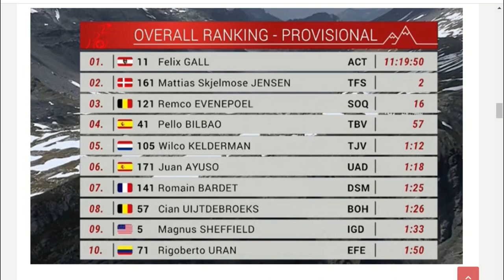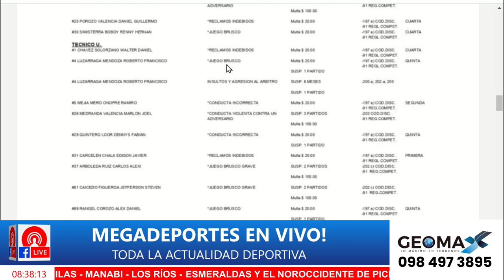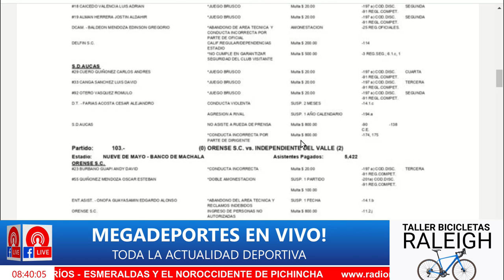🫣Resumen impactante! Programa MEGADEPORTES del jueves 15 de junio 2023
Revive los momentos más destacados del programa MEGADEPORTES del jueves 15 de junio de 2023. ¡No te lo pierdas! 📺🔥